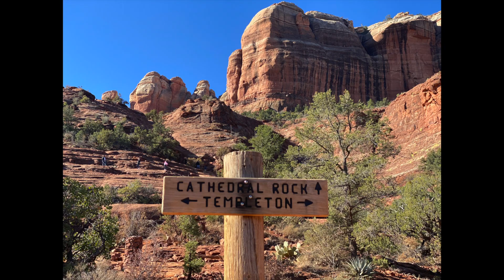Grand Canyon NP | Sedona Adventure 2021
Adventure to Grand Canyon NP & Sedona, AZ March 2021. Hit by an unexpected winter storm in the canyon to climbing the energy vortexes in Sedona. Ended the trip sleeping in a cave on a creek.